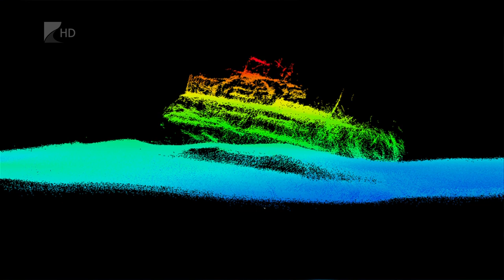35 perc/Hajóbaleset - Kölcsey Tv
Még mindig keresik a múlt szerdai, dunai hajóbaleset eltűntjeit. A tragédia okáról, hátteréről azóta már számos feltételezés megjelent. Bár hasonló, súlyos hajóbaleset évtizedek óta nem történt Magyarországon, a mostani eset miatt többen megrémültek és fordítottak hátat a séta- és folyami hajózásnak.